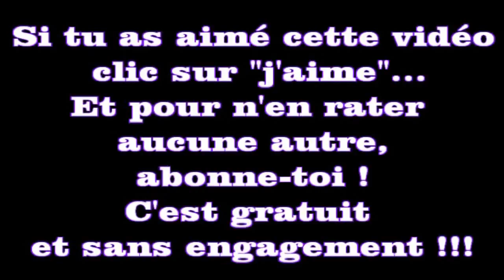Maquillage libanais avec Bassam Fattouh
Dans cette vidéo, un maquillage libanais avec les produits Bassam Fattouh.

N'hésitez pas à me laisser vos commentaires, avis, suggestions sur ce maquillage libanais